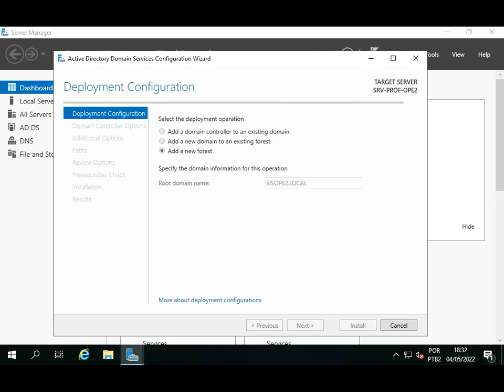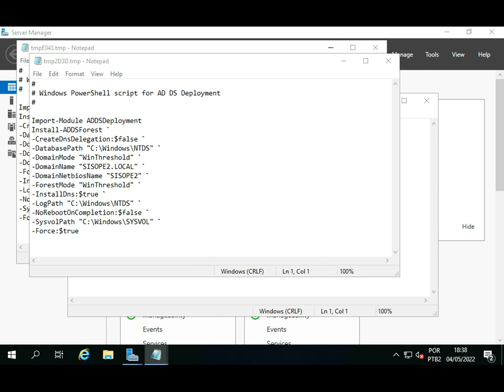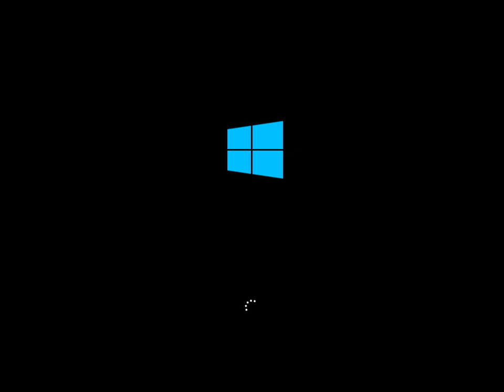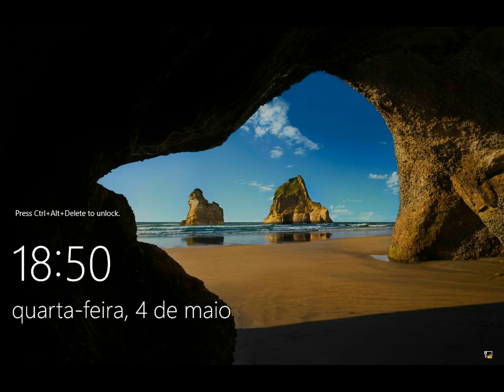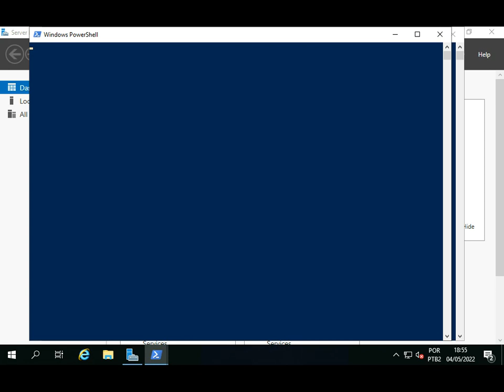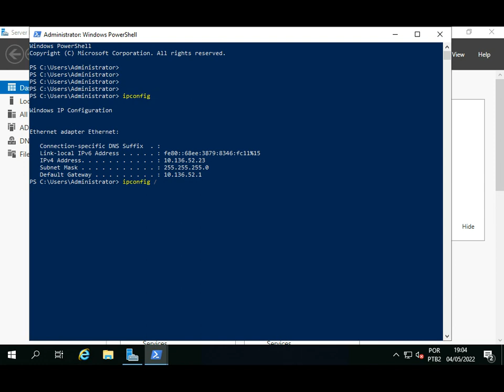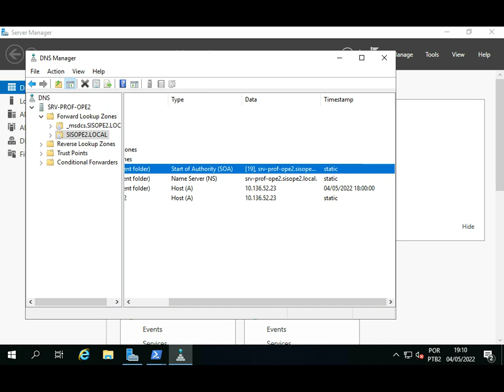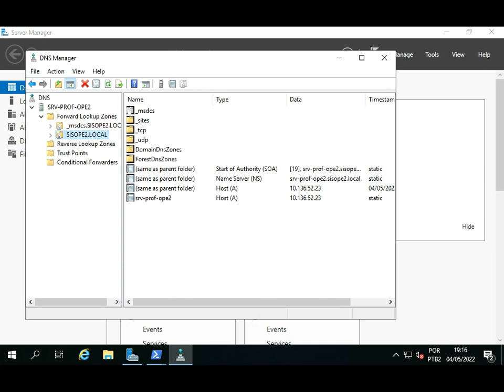Comportamento do DNS quando inclui maquinas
Lab incluindo maquinas no domínio.